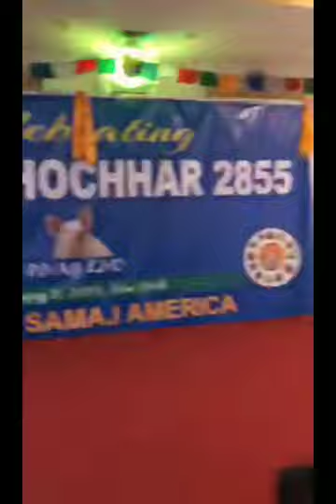Sonam Lhochhar 2855 by Tamang Samaj America.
तामाङ समाज अमेरिकाद्वारा न्यूयोर्कको बेलाजिनो हलमा फेब्रुअरी २ ता. शनिवार आयोजित सोनाम ल्होछार २८५५ को एक झलक म्हेन्दो माया । (भिडियो: अमर माम्बा तामाङ)